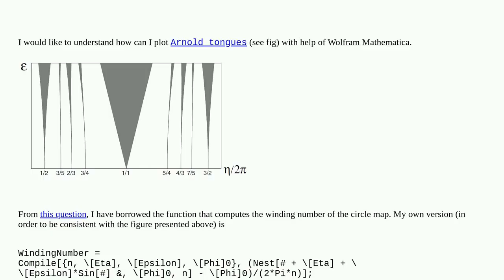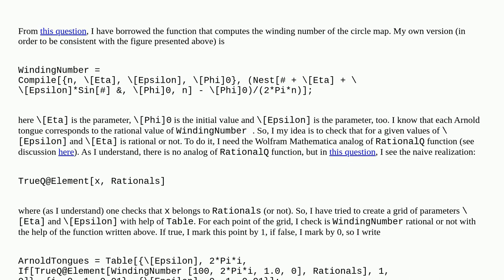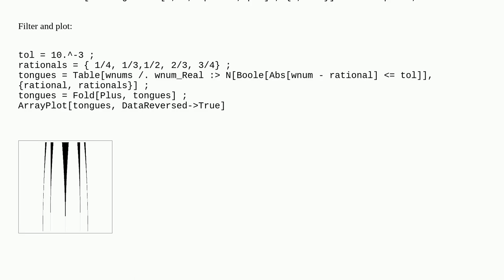Mathematica: Plotting Arnold tongues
Plotting Arnold tongues

A special thanks goes out to the community

  plotting